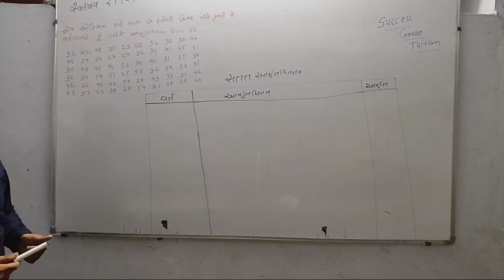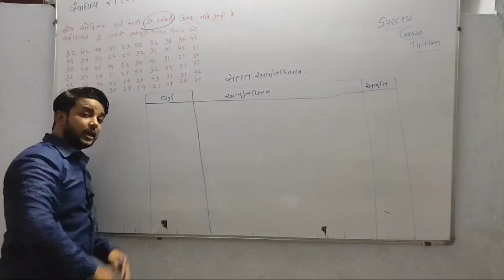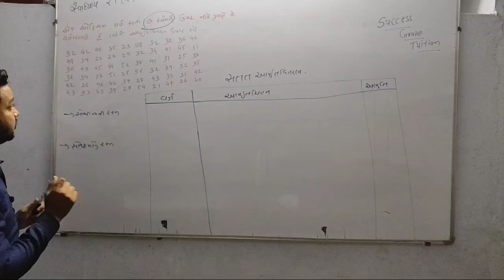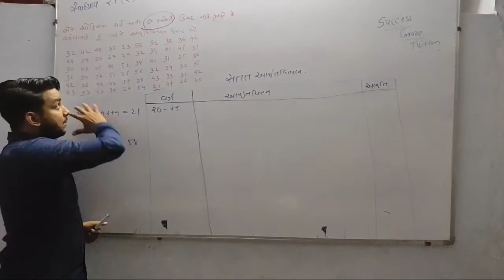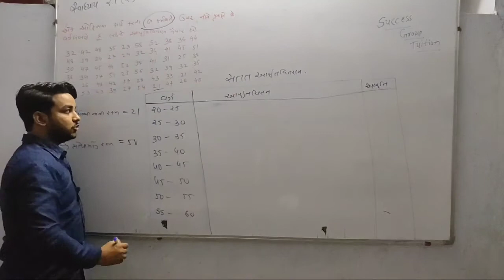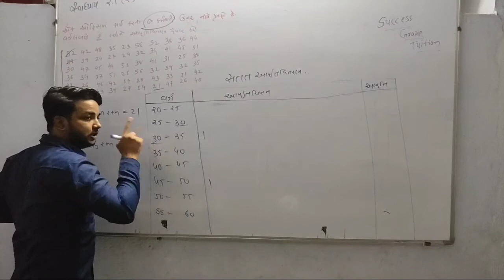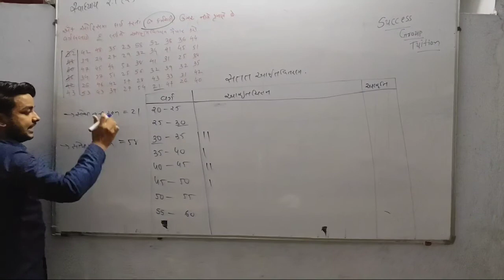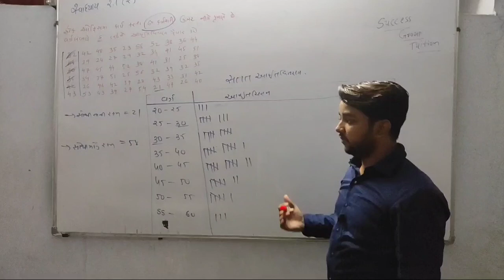Std 11 // stat // chapter 2 (video part 2 )